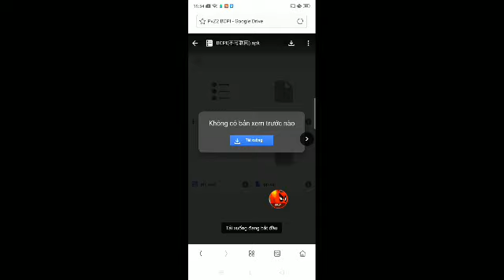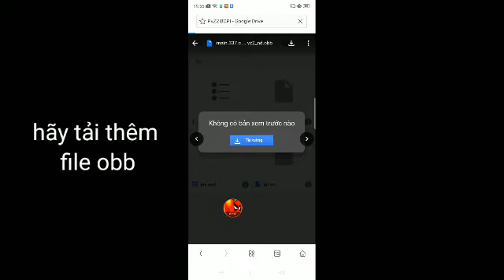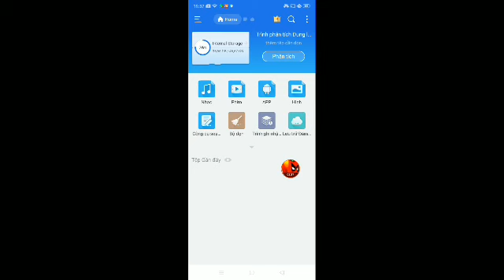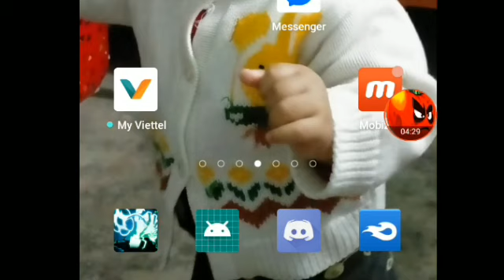Siêu Phẩm Hot! Bản BCBI Cực gắt và cực chất pvz2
👍Mọi người xem video thấy quảng cáo hãy bỏ ra vài giây để xem hoặc truy cập nhà quảng cáo để mình tiếp tục duy trì và phát triển kênh nhé. Xin cảm ơn!

💟Các bạn có thể tham khảo video pvz2
 8.1.1 tại đây:

▄︻̷̿┻̿═━一Thank you Tuân Tran